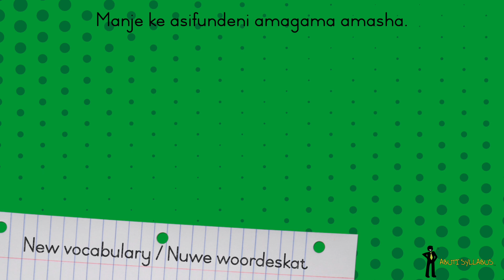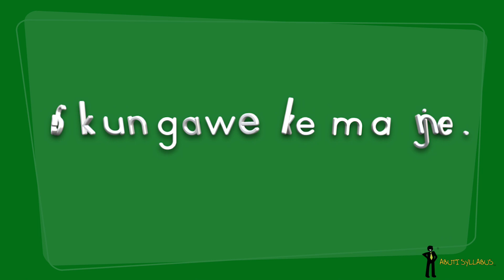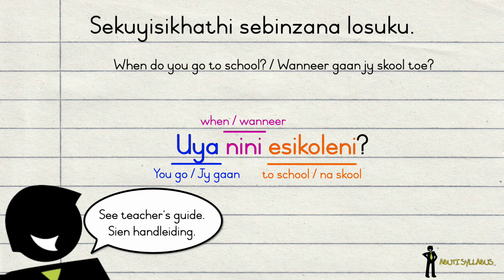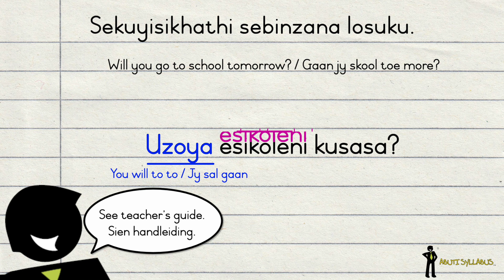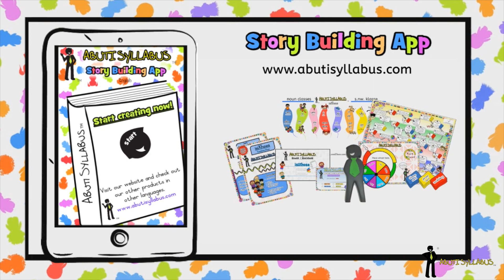isiZulu - Intermediate Phase - Abuti Syllabus - Lesson 17/Les 17 - Present Past Future/tye